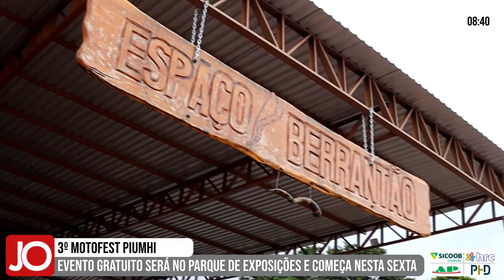3º MOTOFEST PIUMHI COM ENTRADA GRATUITA SERÁ NO PARQUE DE EXPOSIÇÕES E COMEÇA NESTA SEXTA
| PIUMHI |

Nesta sexta-feira, 15, e no sábado, 16, a Secretaria de Turismo e Cultura de Piumhi realiza a 3ª edição do Moto Fest no Parque de Exposições Tonico Gabriel, com entrada gratuita. O repórter João Victor Emanuel conversou com o secretário Thiago Santos que deu mais detalhes do evento: